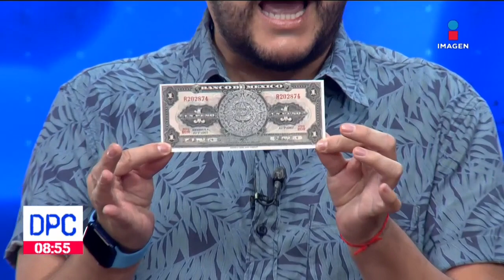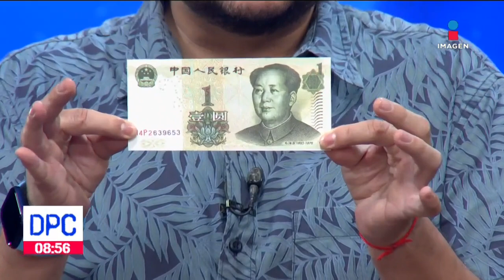¡Manolo crea una app que escanea billetes! | De Pisa y Corre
¡Manolo crea una app que escanea billetes y este es el resultado!